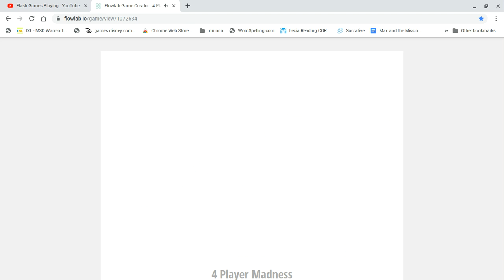PLAYING MY FLOWLAB GAMES! - PART #2 (SERIES)